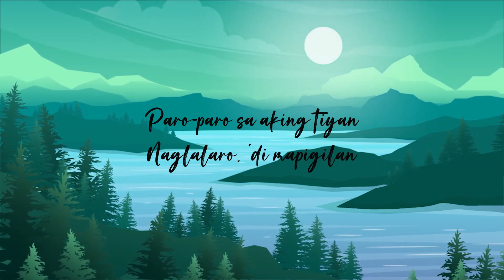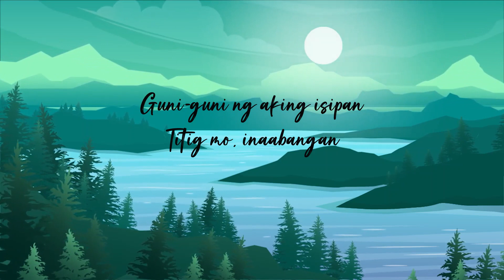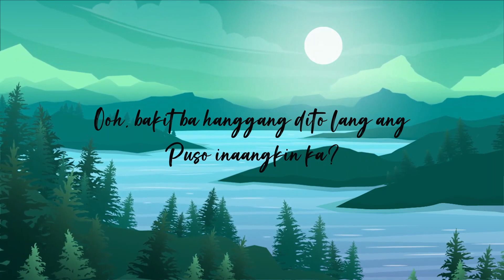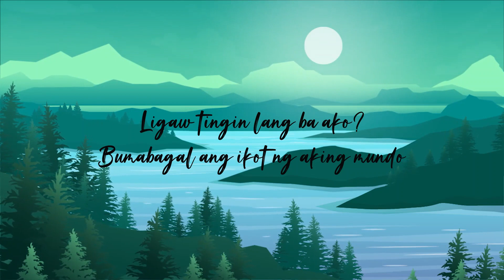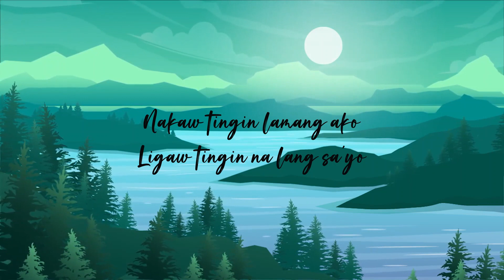LIGAW TINGIN - Zildjian LYRICS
"Ligaw Tingin"

Paro-paro sa aking tiyan
Naglalaro, 'di mapigilan
Nauutal kahit 'di ka kausap
Lumalayo kahit 'di kaharap

Ooh, bakit ba hanggang dito lang ang
Dulo ng aking hakbang?
Lapitan ka'y malabo kaya hanggang

Nakaw tingin lamang ako
Pinagmamasadan ang bawat ikot mo
Ligaw tingin lang ba ako?
Bumabagal ang ikot ng aking mundo

Guni-guni ng aking isipan
Titig mo, inaabangan
Naiilang kahit 'di ka kilala
Nagtatago kahit 'di mo 'ko kita

Puso inaangkin ka?

Kahit ako'y 'di mo pansin
Patuloy kita mamahalin
Palihim kahit na ako'y

Ligaw tingin lang ba sa'yo?
Ligaw tingin na lang sa'yo